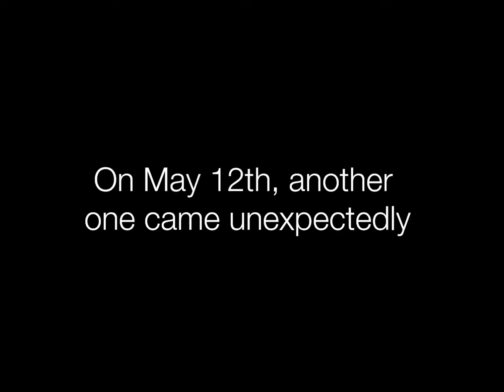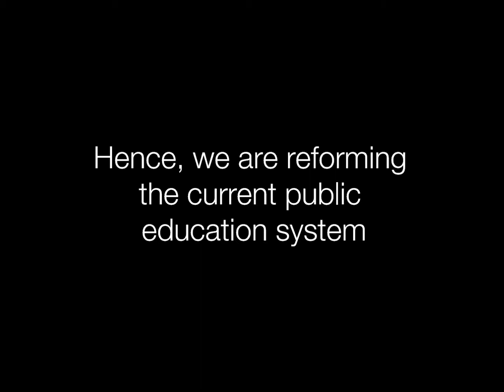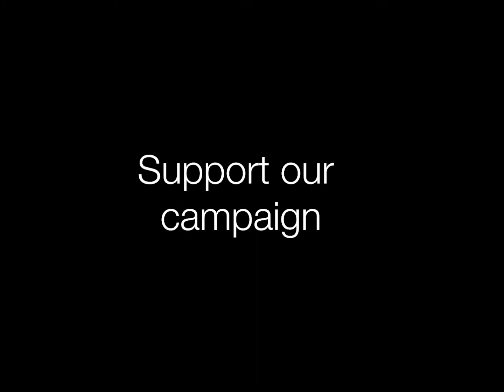Transforming Public Education in Nepal# RCF# Panauti#Kushadevi#Access to Quality Education!